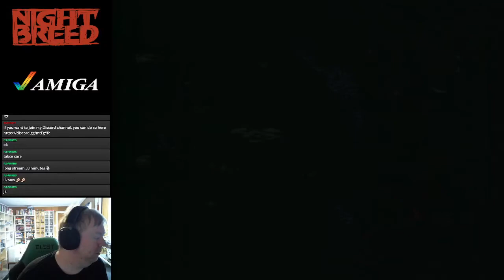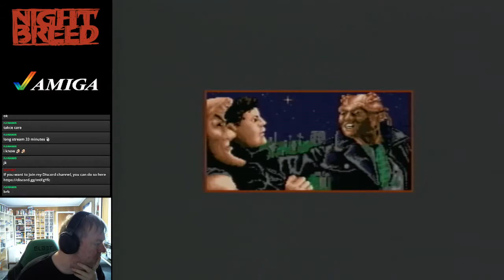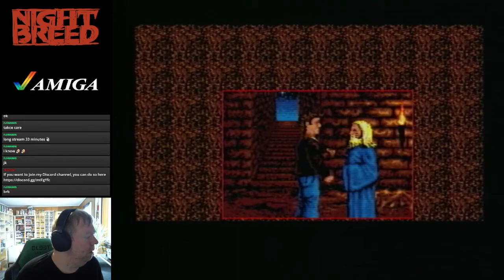Am I going insane? - Clive Barker's Nightbreed - The Interactive Movie on Amiga 500